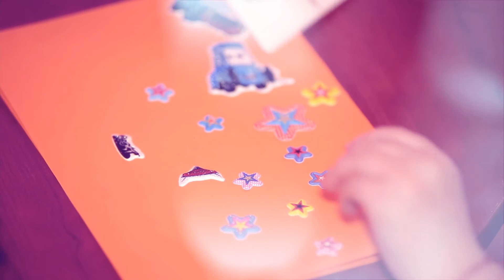PegaPegatinas.com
Diversión infinita para los pequeños de la casa